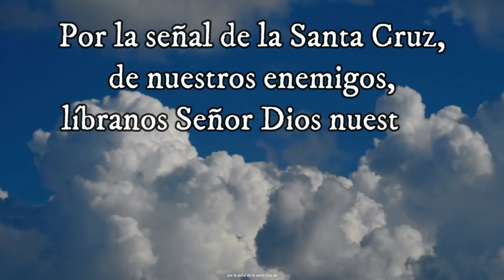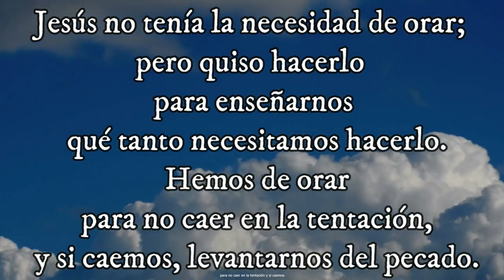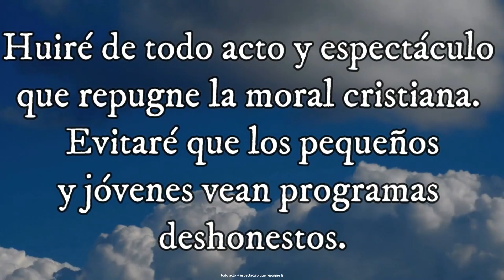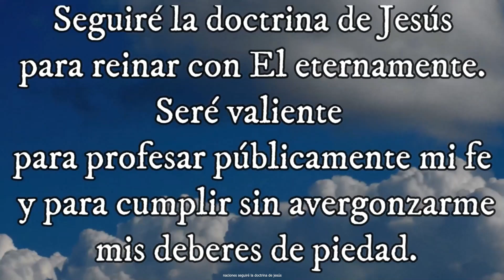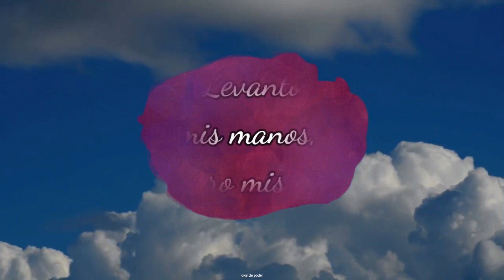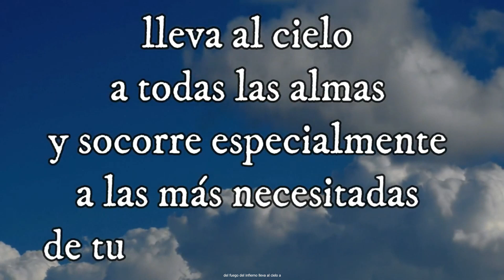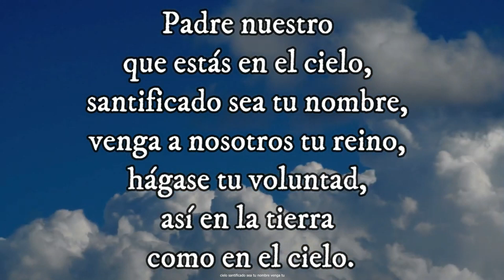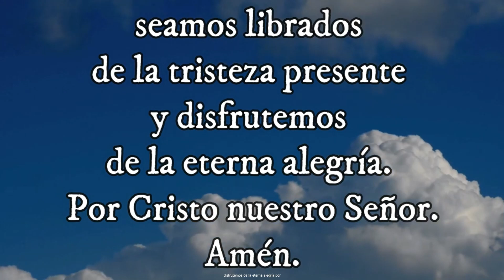SANTO ROSARIO MISTERIO DOLOROSO Santo Evangelio según san Marcos (12, 13-17) 04-06-2024